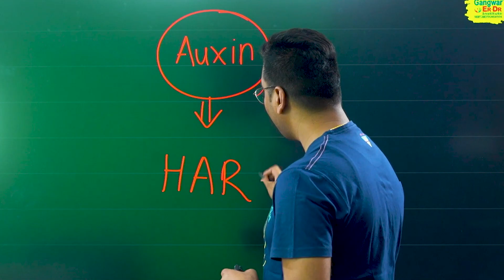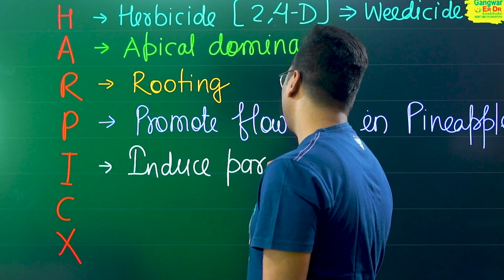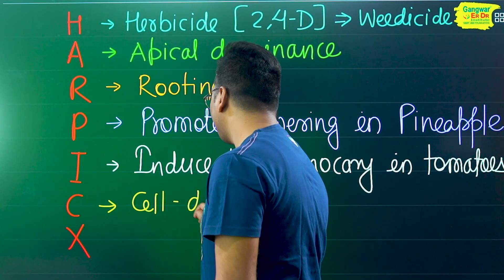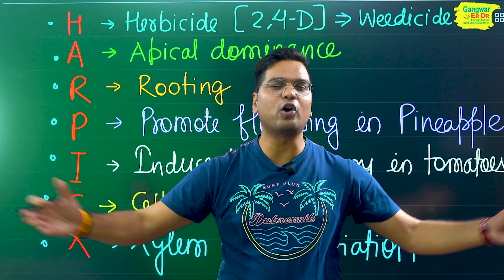🚀NEET 2023 | NCERT Biology by Dr. Hariom Gangwar | बाबा का फंडा | Function of Auxin